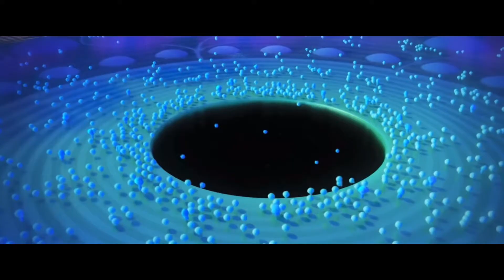Pixar Movies Ranked (with Lightyear)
My final definitive Pixar ranking.